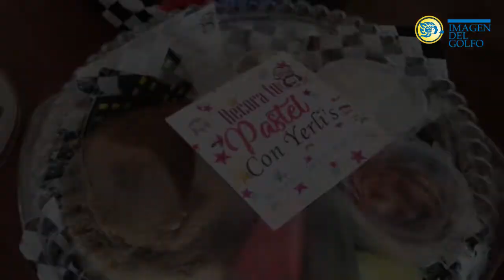Decorar pasteles, actividad sana para los niños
Decorar pasteles durante la cuarentena se ha convertido en una terapia ocupacional para los niños, debido al tiempo y la creatividad que se le invierte a esta actividad familiar.

Yerlis Briset Delgado Juárez, quien se dedica a la repostería, pensó en esta fabuloso idea con la finalidad de llevar entretenimiento y diversión a los hogares, por ello puso en práctica la venta de mini pasteles para decorar en casa.